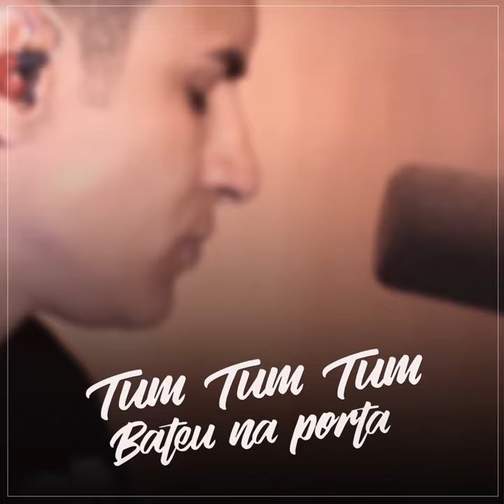Tum Tum Tum Bateu na Porta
Tum Tum Tum Bateu na Porta · DIEGO MONTEIRO OFICIAL · Diego Monteiro